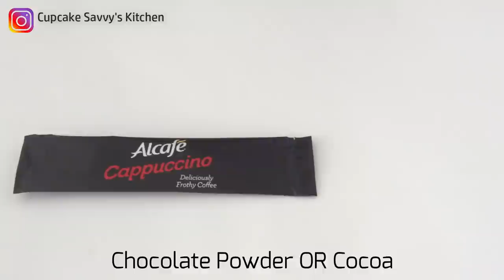Coffee Dessert Cups NO EGG - NO GELATINE! Simple Easy Delicious! Try it!